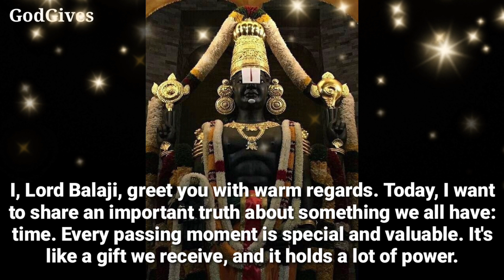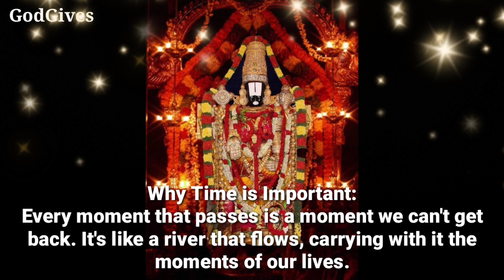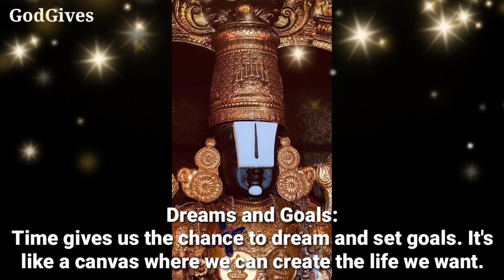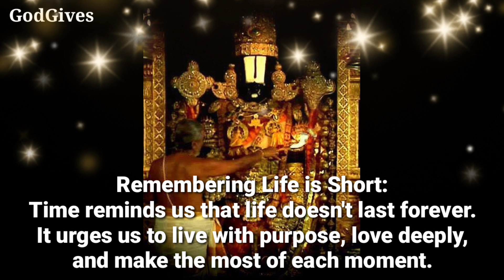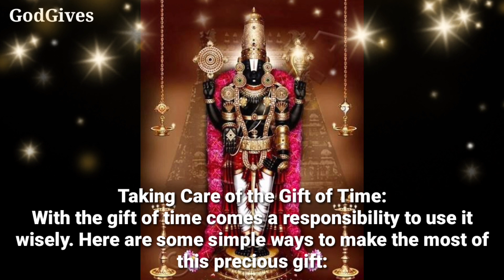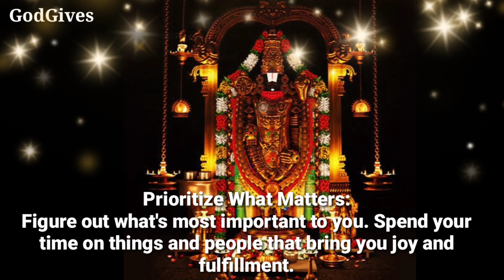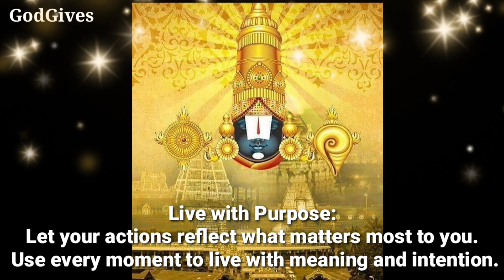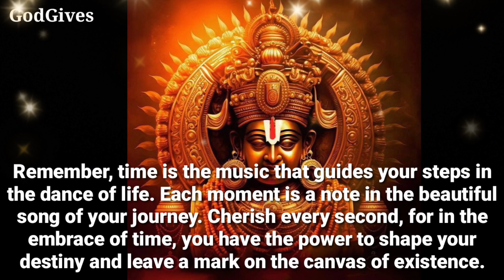22:22 🕉 " Lord BALAJI " 🕉️ " A very serious decision........" 🕉️Don't Ignore him🕉️✡️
22:22 🕉 " Lord BALAJI " 🕉️ " A very serious decision. " 🕉️Don't Ignore him🕉️✡️

Lord Balaji Says - I, Lord Balaji, greet you with warm regards. Today, I want to share an important truth about something we all have: time. Every passing moment is special and valuable. It's like a gift we receive, and it holds a lot of power.

1111🕉️bajrangbali ne pukara hai tumhe🔴dont ignore him💯message of lord hanuman💥@jyotishgyaan,jyotish gyaan,jyotish,lord hanuman,bajrangbali,green tara mantra,hanuman,hanuman ji,aaj ka rashifal,kumbh rashi,tula rashi,dukan ki bikri badhane ke upay,tarot card reading in hindi,dukan mein barkat ki dua,396 manifestation technique,angle numbers,love vibration kaise send kare,apsara sadhana,555 technique love of attraction,1176 angel number,kinnar,jyotish gyan